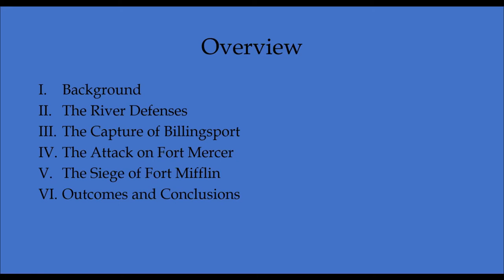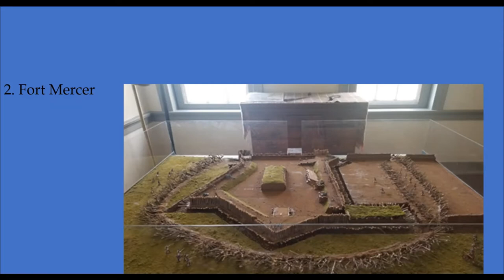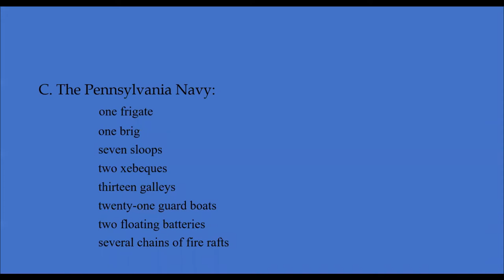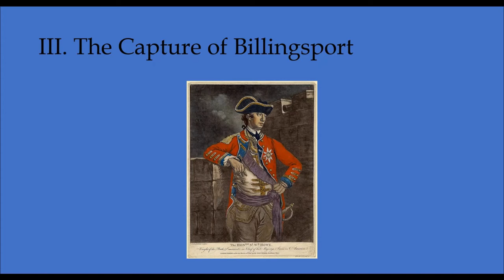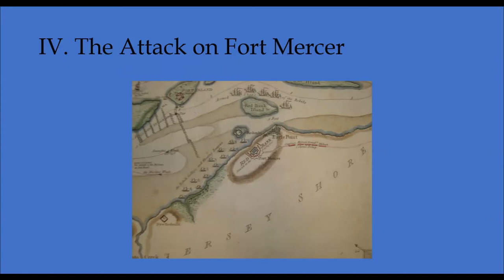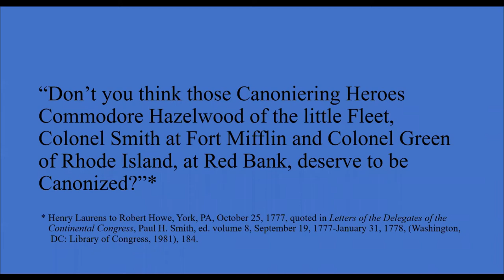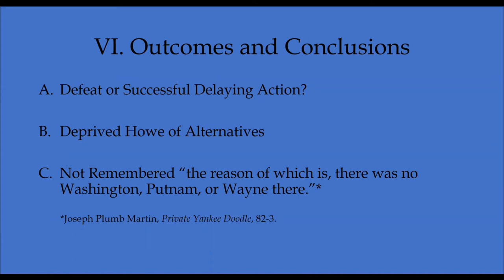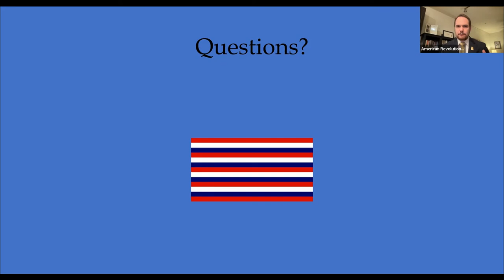A Most Gallant Resistance: The Delaware River Campaign, September-November 1777 | Jim Mc Intyre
By October 1777, British forces occupied Philadelphia. Yet an elaborate American defense of the Delaware River crippled the British supply lines and threatened their ability to hold the city.  Historian Jim Mc Intyre discusses the massive effort by the Crown forces to gain control of the strategic waterway. He highlights the British occupation of Philadelphia, the American defense of the river, and several often-neglected engagements such as the successful repulse of a Hessian attack on Fort Mercer in New Jersey, the destruction of two Royal Navy vessels the following day, and the siege of Fort Mifflin. Mc Intyre asserts that the fighting along the Delaware River warrants an important place in the narrative of the 1777 Philadelphia campaign.

Jim Mc Intyre received his bachelor’s degree in history from Temple University and his master’s from the University of Illinois. His main interest is the American War of Independence, on which he has written numerous articles and papers. He is the author of The Development of the British Light Infantry, Continental and North American Influences 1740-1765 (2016) and Johann Ewald: Jäger Commander (2021), and translator/editor of Johann Ewald, Thoughts of a Hessian Officer on What has to be done During a Tour with a Detachment in the Field (2020).  He teaches history at Moraine Valley Community College near Chicago, Illinois, and serves as a fleet professor in the United States Naval War College’s College of Distance Education, Strategy and War Department.